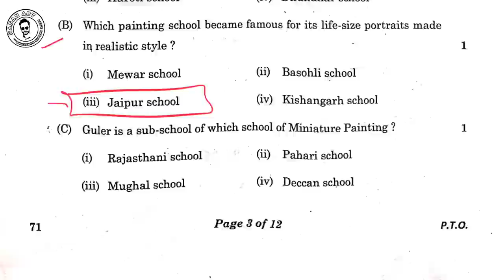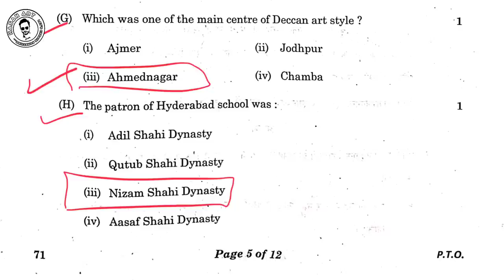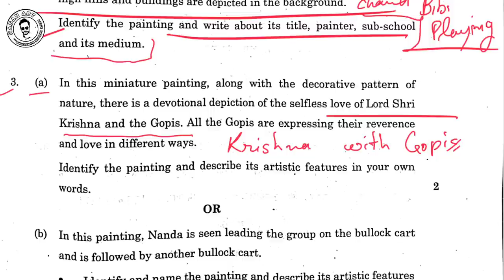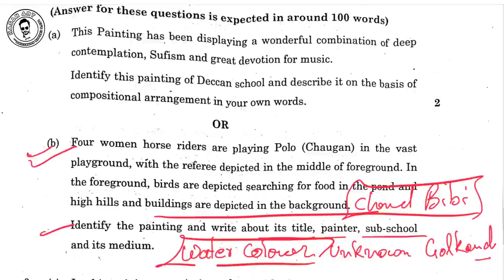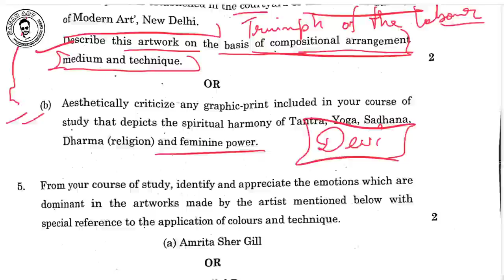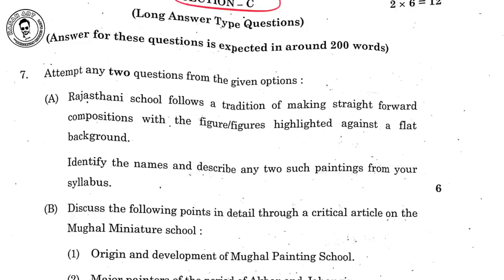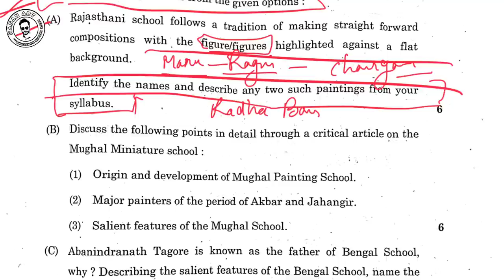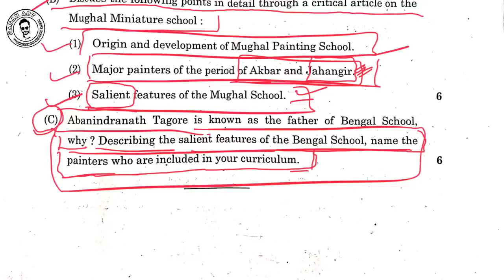Solve Painting Questions Paper | Painting Board QP | Answer for today painting exam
Painting Question paper Analysis - 2023

Hasan Art Studio’s Notes pdf 👇🏻